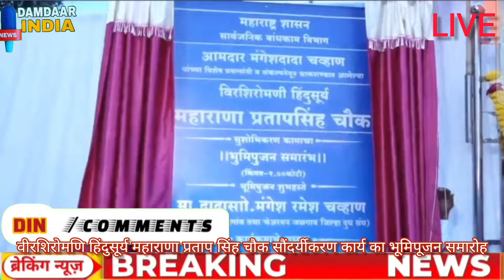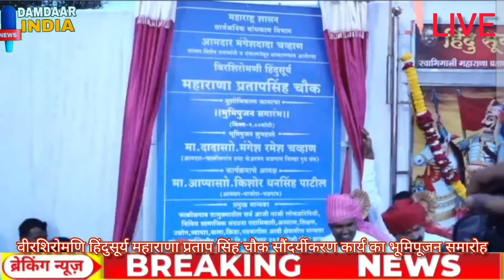LIVE | वीरशिरोमणि हिंदुसूर्य महाराणा प्रताप सिंह चौक सौंदर्यीकरण कार्य का भूमिपूजन समारोह |चालीसगांव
Damdaar India news
 Sampadak Sharif Mirza